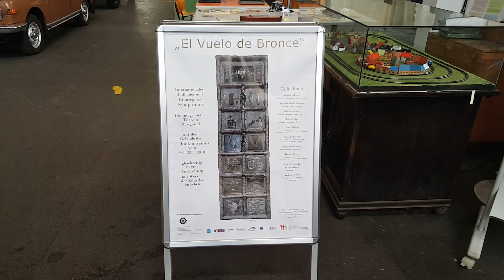Expo Vuelo de Bronce en Magdemburg